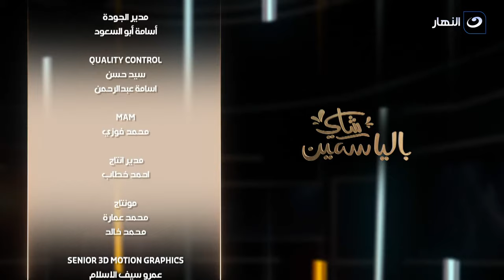شاي بالياسمين | الخميس 25 إبريل 2024 - يخلق من الشبه أربعين .. شبيه الفنان موهبة أم إستغلال !؟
شاي بالياسمين
برنامج شاي بالياسمين من تقديم ياسمين الخطيب، هو برنامج اجتماعي يستهدف ربات المنزل والتركيز على القضايا الاجتماعية المثيرة للجدل عبر وسائل التواصل الاجتماعي، وتتنوع فقرات البرنامج بين الاجتماعية والطبية والفن والطبخ والرياضة.
برنامج شاي بالياسمين يذاع على شاشة النهار تردد 11785 رأسي .. الخميس من كل أسبوع الساعة 9:30 مساءً.